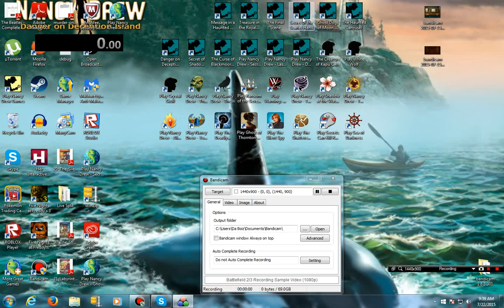Nancy Drew: Secret of the Scarlet Hand Speedrun (WR)- 1:32:54